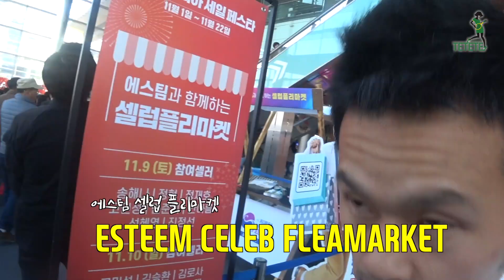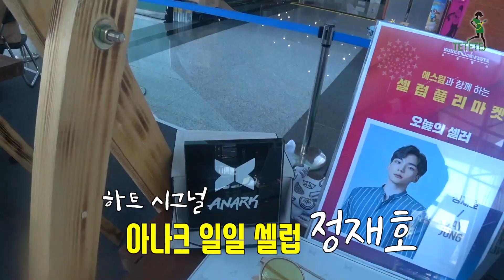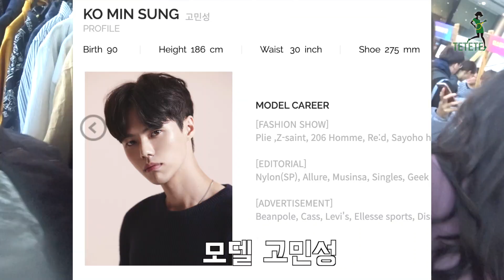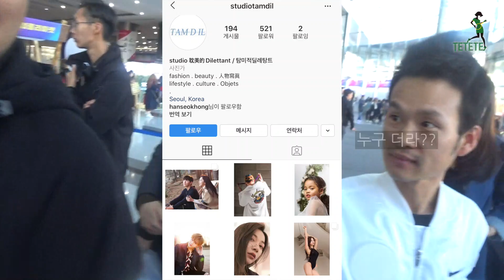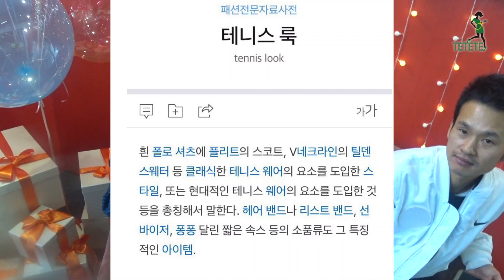테니스 칠때 가장 잘 어울리는 셔츠는? tennis look 테니스 패션 에스팀 셀럽 플리마켓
테니스는 패션 이다

에스팀 셀럽 플리마켓

TENNIS LOOK TENNIS FASHION

대한민국 최고 모델들과 함께 한 테테테

대한민국 최고 모델 회사 에스팀 ESTEEM
셀럽 플리마켓 행사에 다녀 왔습니다!

TENNIS, the LIFE STYLE